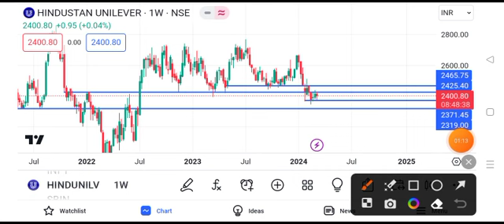Hindustan Unilever share news | Hindustan Unilever share news today